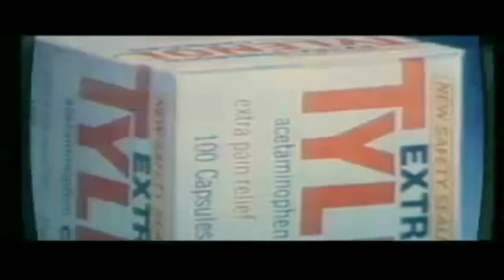Throw Away Your Television